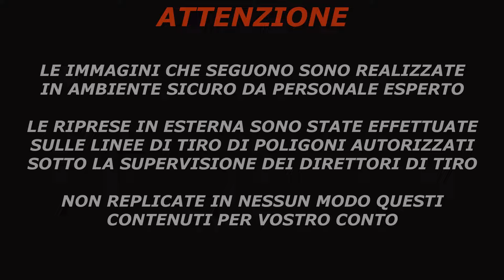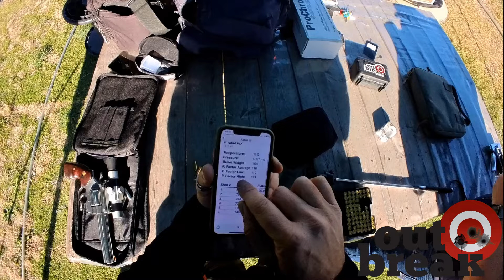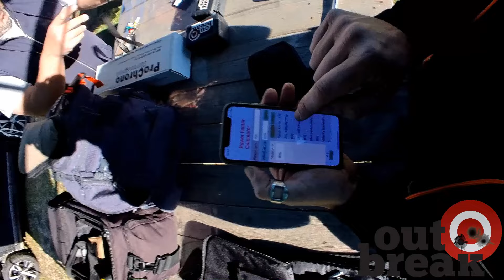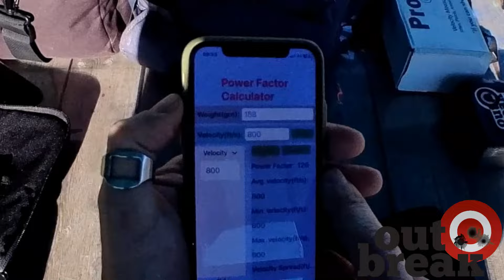Revolver & Tiro Dinamico Difensivo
DESCRIZIONE

Non dimenticare di approfittare degli sconti e convenzioni di Outbreak Channel:
Usa il codice OUTBR15 per gli acquisti sul sito Leadextrusions
Il codice outbreak sul sito della GPMAXprecision
Il codice Fabio 15 per le torce della Olight
Il codice B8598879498 per i prodotti ARMANOV
Da oggi puoi aiutare Outbreak Channel a crescere e ad offrirti sempre di più, diventa un partner abbonandoti
Il testo ideale per iniziare a ricaricare lo trovi su Amazon PRONTUARIO DELLA RICARICA DEL CALIBRO 9
Non sai come valutare la meccanica di una corta? Su Amazon trovi il libro giusto per te "Glock vs Beretta" un testo che ti aiuterà a capire meglio cosa si nasconde dietro un progetto vincente.